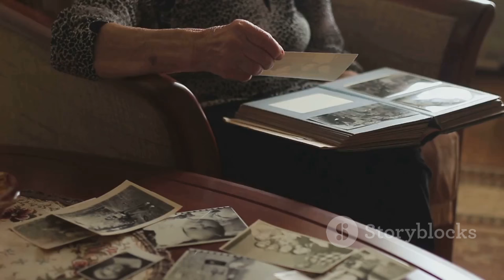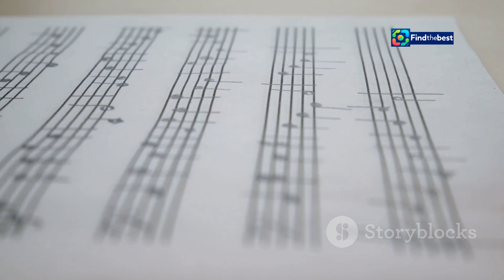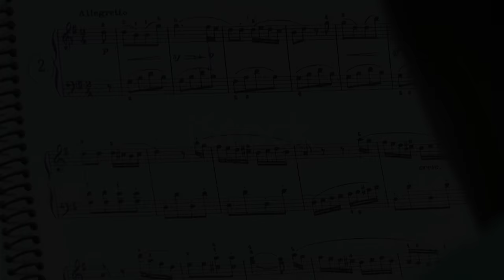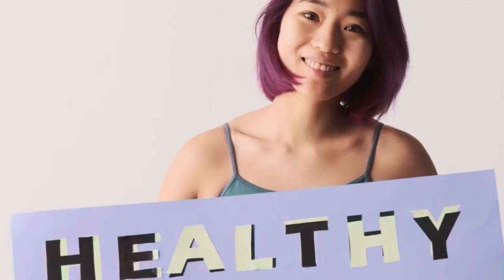: Trang Nemo Ra Tù: Hành Trình Trở Về và Phản Ứng Của Cộng Đồng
OUTLINE:
00:00:00 Kim Kay's Meteoric Rise
00:00:44 Osteoporosis Takes Hold
00:01:48 The Music Fades Away
00:02:43 The Dream Remains Alive
00:03:39 The Reality of Osteoporosis
00:04:41 Kim Kay's Determination to Heal
00:05:36 The Healing Power of Song
00:06:26 Redefining Success and Dreams
00:07:18 A Symbol of Resilience, Not Defeat
00:08:10 The Decision for Surgery
00:08:58 A Testament to the Human Spirit

**Tags**: Trang Nemo, Việt Nam, xã hội, tin tức, ra tù, cuộc sống, video, hình ảnh, cộng đồng, phản ứng

**Description (Vietnamese)**:
🌟 **Chào mừng các bạn đến với video mới nhất của chúng tôi!** 🌟

🎥 Trong video này, chúng ta sẽ cùng nhau theo dõi hành trình trở về của Trang Nemo, người đã được ra tù sau 9 tháng giam giữ vì tội gây rối trật tự công cộng. Hãy cùng xem những hình ảnh và video ghi lại khoảnh khắc đáng nhớ này!

🗓️ **Ngày 2/9/2024**: Trang Nemo trở về nhà, tay cầm túi xách và gương mặt rạng rỡ giữa đám đông. Chúng ta sẽ cùng nhau khám phá phản ứng của cộng đồng mạng và những lời chúc mừng từ người hâm mộ!

💬 Bên dưới video, các bạn hãy chia sẻ cảm nghĩ của mình về sự kiện này và những phản ứng thú vị từ cư dân mạng nhé!

🎥 In this video, we will follow the journey of Trang Nemo, who has been released after 9 months of imprisonment for disturbing public order. Let's take a look at the memorable moments captured in images and videos!

🗓️ **On September 2, 2024**: Trang Nemo returned home, holding a handbag and radiating joy amidst a crowd. We will explore the community's reactions and the well-wishes from her fans!

💬 Below the video, please share your thoughts on this event and the interesting comments from netizens!